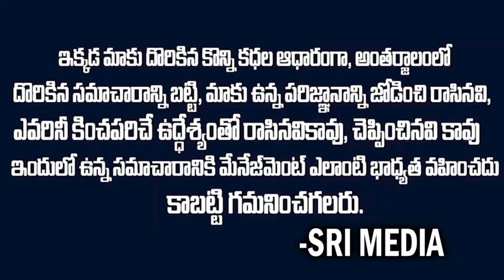Chandrababu Big Shock to Vundavalli Sridevi || Sri Media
Watch ► Chandrababu Big Shock to Vundavalli Sridevi || Sri Media